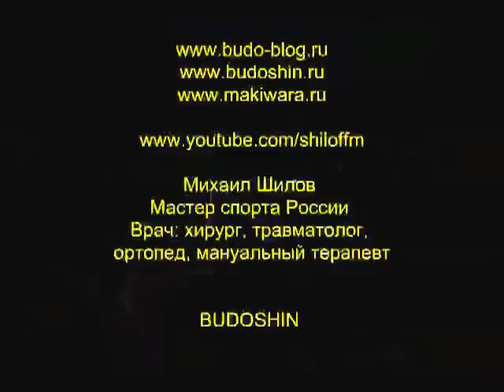Перчатки в армспорте